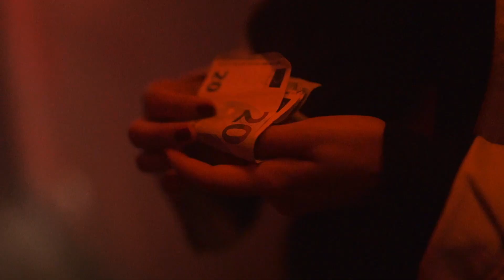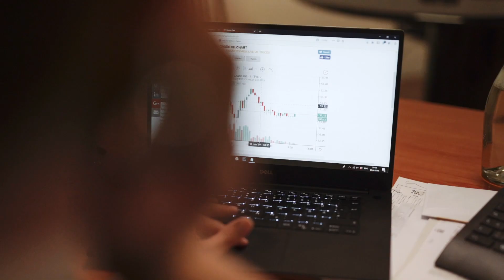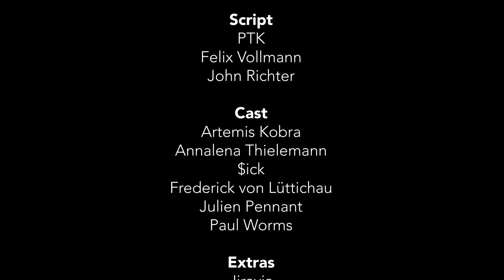PTK - Trick & Masche (prod. von Vecz)